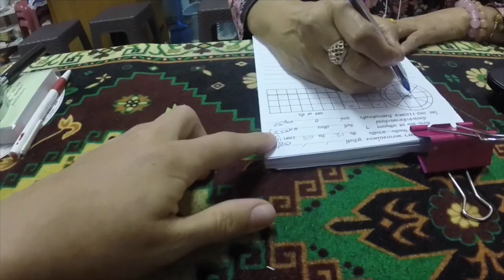TOP 11 THINGS IN THAILAND | ENTERPRISEME TV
Going to Thailand? Here are the top 11 things you really need to do and see in Thailand!